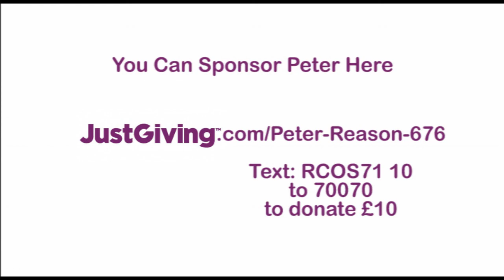Mission676 - Keeping Up With Peter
26 football keep me ups? Peter Reason, Company Secretary for R Costings Ltd who sponsor Cambridge United FC's stadium will be joining Jez George on the last 6.76 miles of his 676 mile, 26 walking marathons in 26 days fund raising challenge for Cambridge United Community Trust